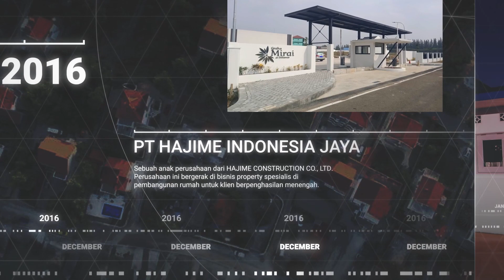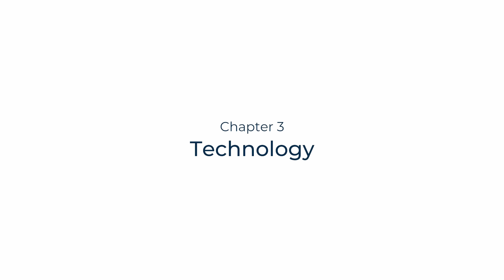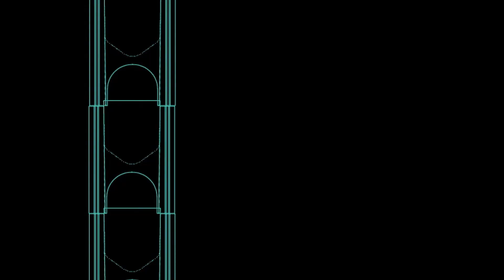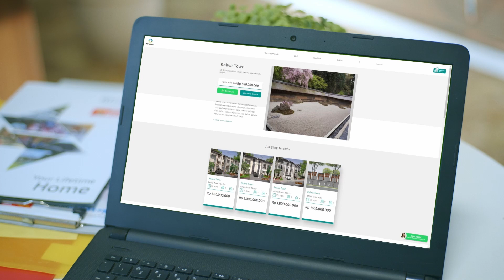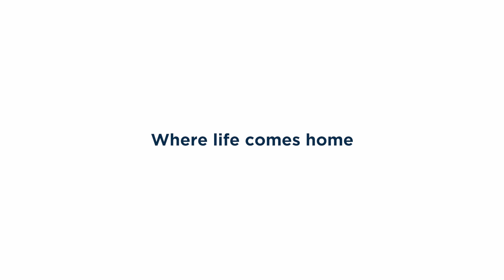KATAWARNA FILM REEL - IGHD Company Profile (Comm)